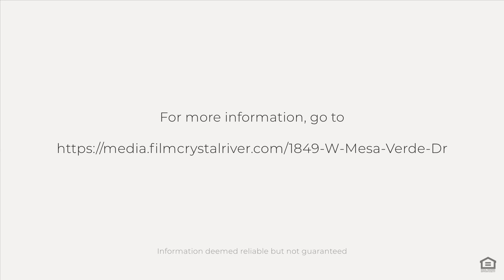1849 W Mesa Verde Dr, Beverly Hills, FL